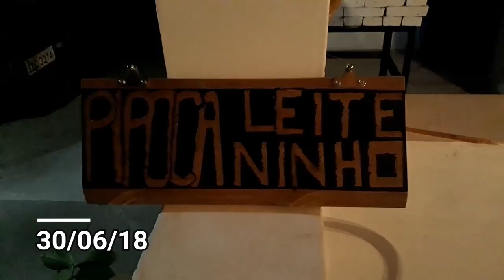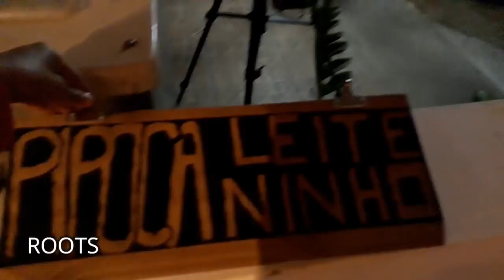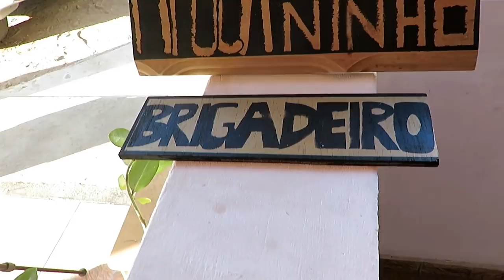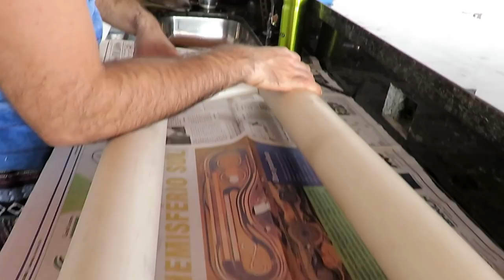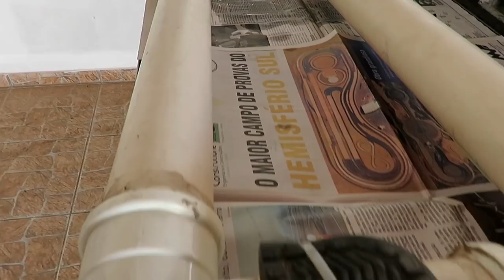PRIMEIRA NOITE DENTRO DO MINI MOTORHOME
FANPAGE: YouTravelling
ADQUIRA SEU CHIP INTERNACIONAL PARA 140 PAÍSES! EASYSIM4U
ACESSE O SITE, ESCOLHA A COR E USE O CUPOM= ROTALIVRE
SIGA NAS REDES SOCIAS=
Instagram= rota livre pelo mundo